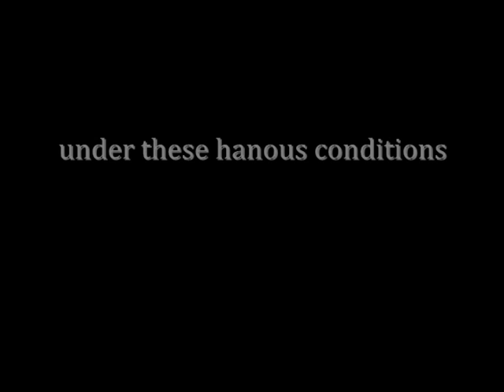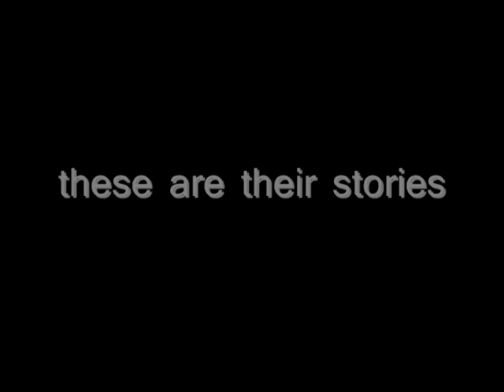law and order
a family united (hi mom)